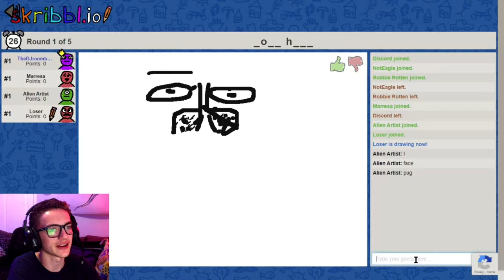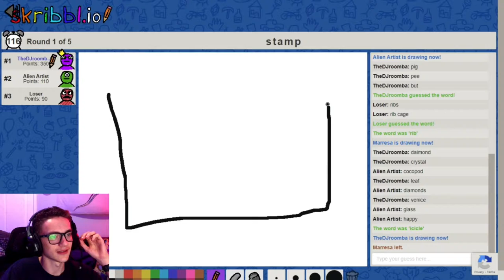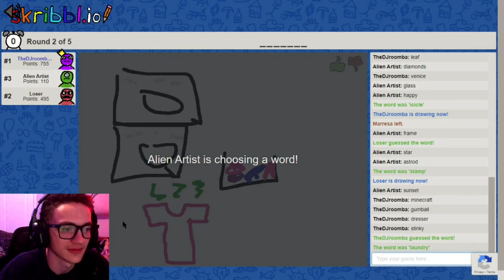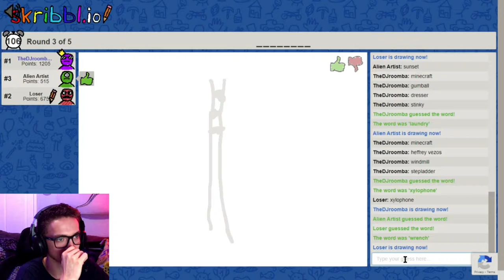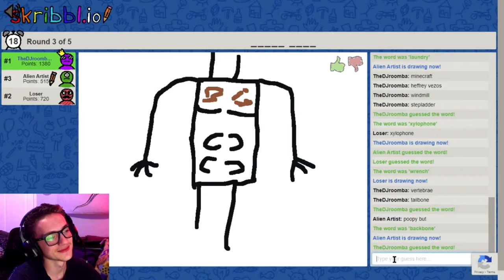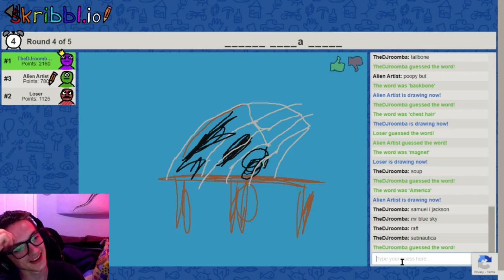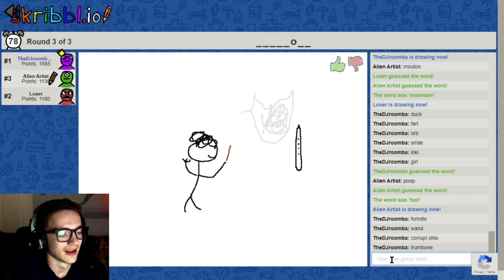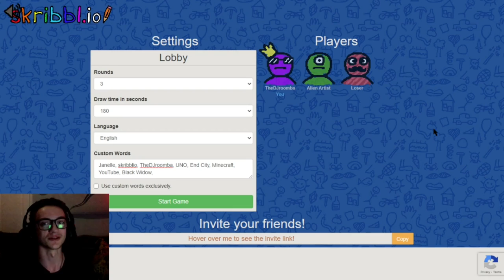Some Horrible Drawings | Skribbl.io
Skribbl.io by @ticedev on Twitter